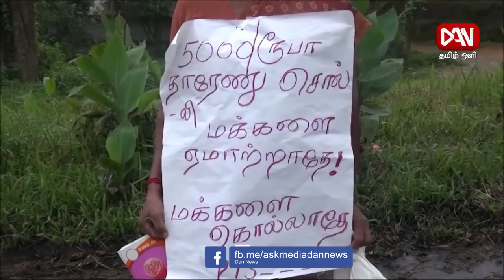டான் தமிழ் ஒளி காலை 08.30 மணி பிரதான செய்திகள் | 19.06.2021